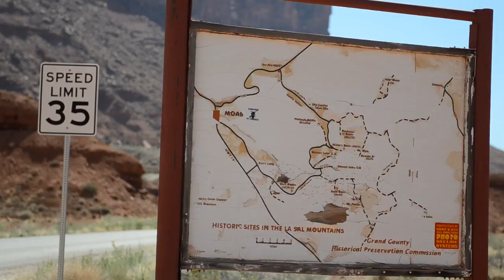Freestyle Flyers Club | Adventure Film Teaser of Freeflighted Parrots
Coming this summer 2012, a full length feature of our freeflying adventures in Moab and White Sands. Our basic course is $7,500 and is personally coached by bird trainers of BirdTricks.com Dave and Jamieleigh Womach.